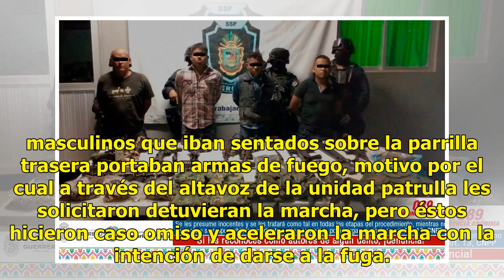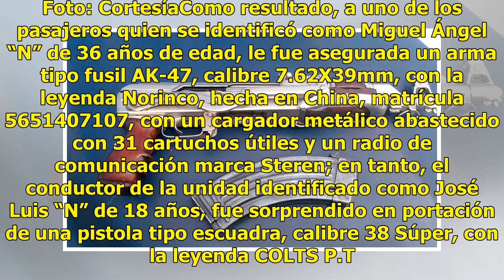Detienen a tres hombres fuertemente armados en Guerrero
Chilpancingo.- Oficiales de la Policía Estatal Adscritos a la Coordinación Operativa de la Región de Costa Grande aseguraron ayer en la localidad de Vallecitos de Zaragoza, municipio de Zihuatanejo, a tres hombres, uno de ellos menor de edad, quienes fueron sorprendidos en portación de armas de fueg...